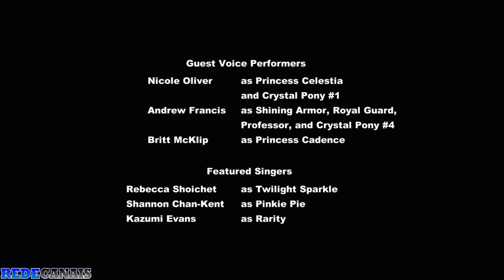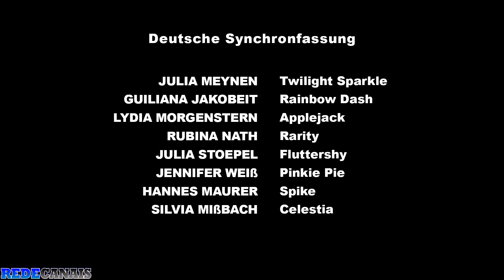My Litte Pony A Amizade é Mágica episódio: O Império De Cristal (parte 1) 3ª temporada 💖💖